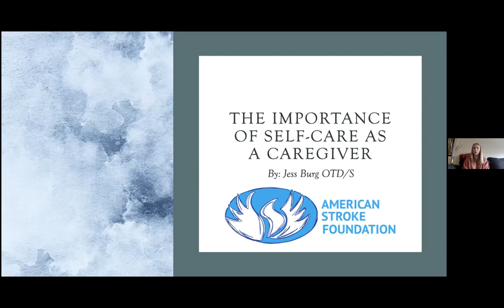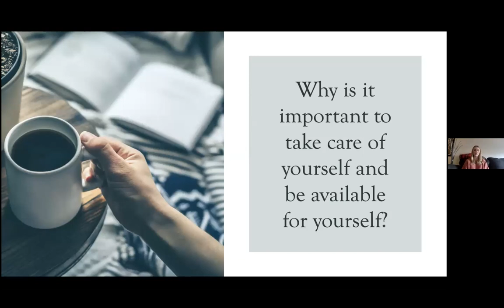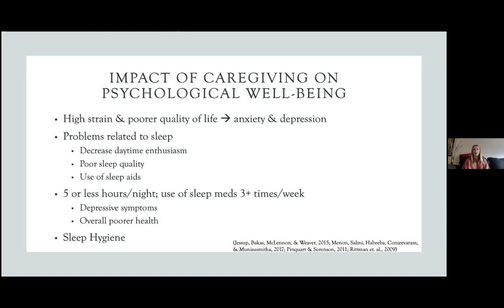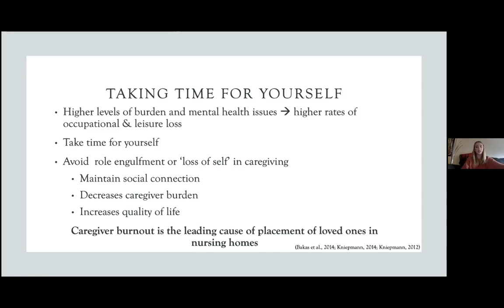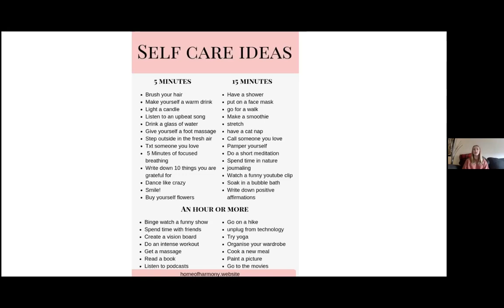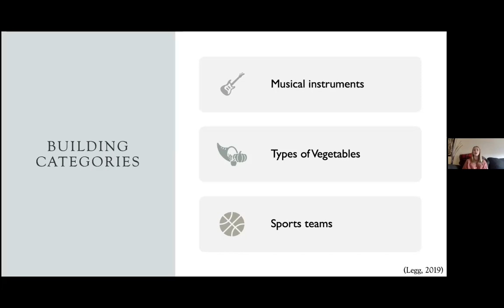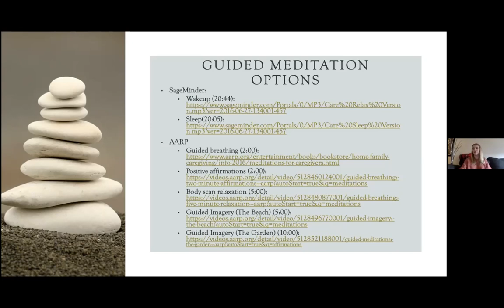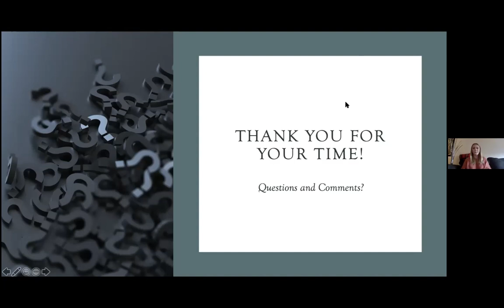"The Importance of Self-Care as a Caregiver" (Recorded Webinar)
This recorded webinar will help caregivers become familiar with the different sectors of self-care; understand the benefits and importance of self-care; the consequences of neglected self-care; and become familiar with self-care activities and techniques in their everyday lives.